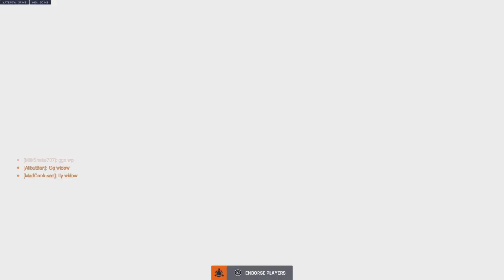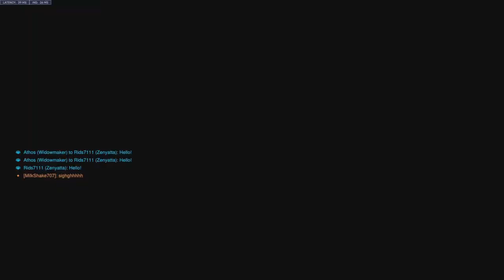I was gaming while making friends in Overwatch 2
Gaming with @Magnu-b9b